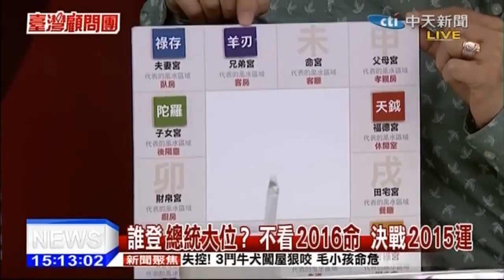台灣顧問團》女性3成不婚 柯文哲預見2015國安危機20150216(1)